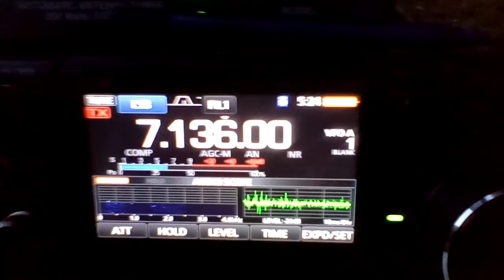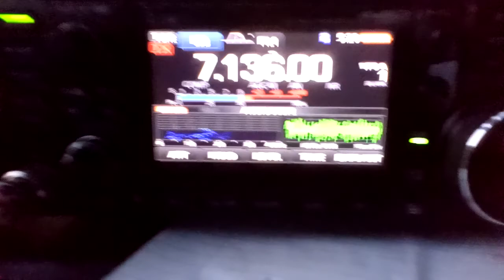Happy Friday from the Shores of the Rhine River